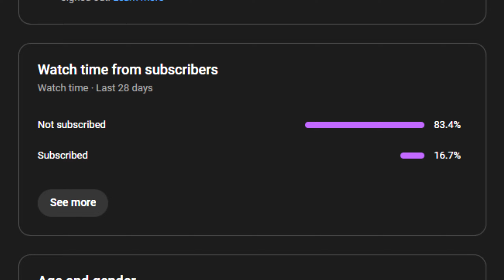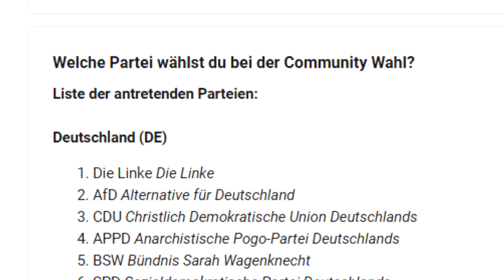ICH VERSUCHE DEN DRITTEN WELTKRIEG mit SÜDKOREA zu ÜBERLEBEN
Ich versuche den 3. Weltkrieg mit Südkorea in Ages of Conflict zu überleben.